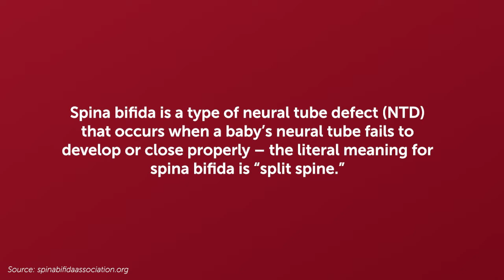Spina Bifida Awareness Month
On October 25, World Spina Bifida Day, we spoke with patient Owen Gregory and his father Jason, along with O&P instructor Julie Quinlan, about spina bifida and its impact on Owen’s daily life.

To learn more about the O&P program at Salus, visit salus.edu/OP
To learn more about spina bifida, visit spinabifidaassociation.org